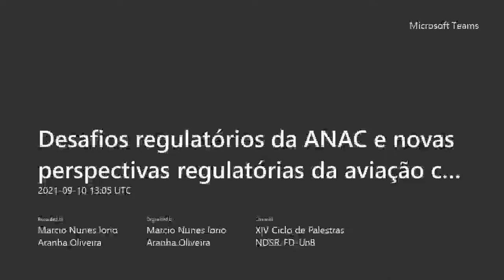XIV Ciclo de Palestras NDSR FD UnB Ricardo Catanant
Palestra do Diretor Ricardo Catanant, da Agência Nacional de Aviação Civil (ANAC) sobre Desafios regulatórios da ANAC e novas perspectivas regulatórias da aviação civil no 14º Ciclo de Palestras do Núcleo de Direito Setorial e Regulatório da Faculdade de Direito da UnB.